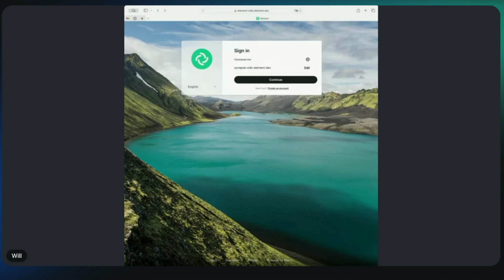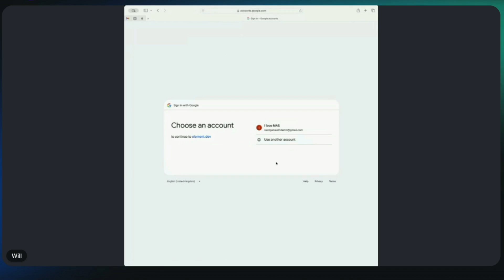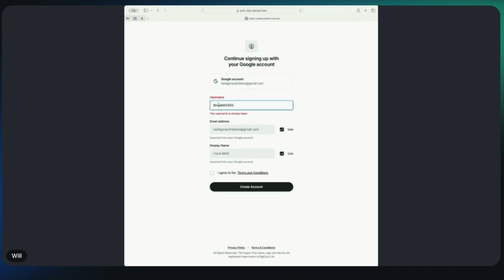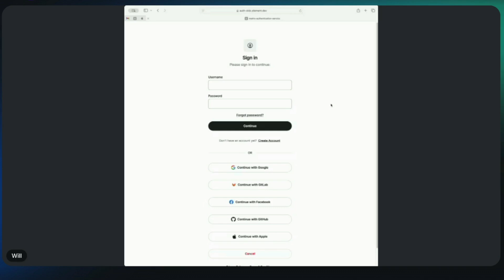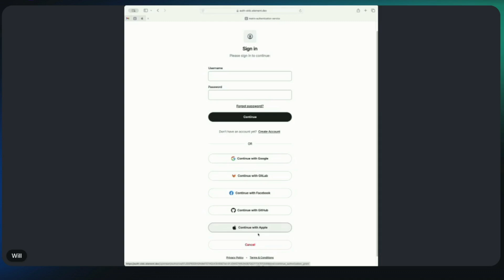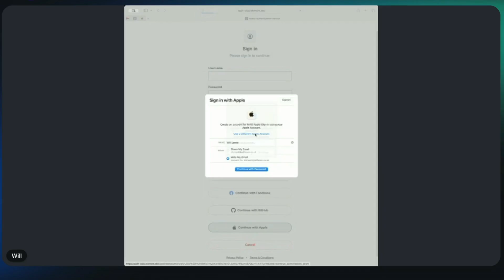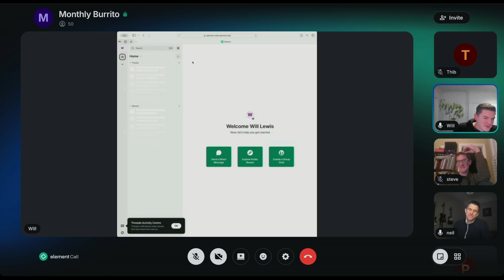Matrix Live S10E06 — Social Login with MAS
Will is presenting a demo of how Matrix Authentication Service is going to be able to support social login.